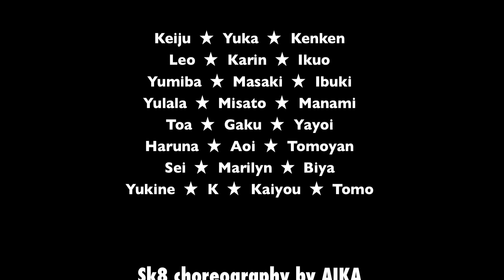DANCE - Unico feat.Alex 4té × Ha-flow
Sk8 performanced by Ha-flow
Choreography by AIKA